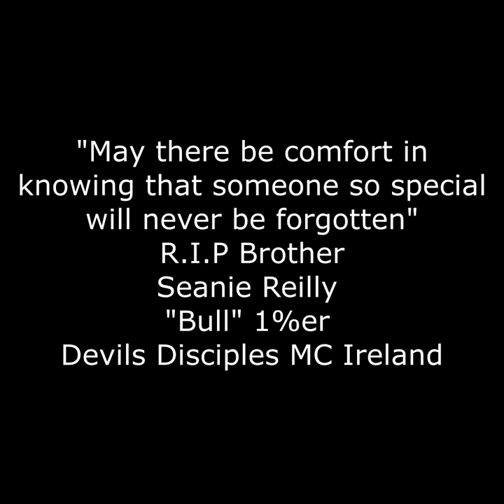Devils Disciples MC - "Bulls" 1% Funeral Procession